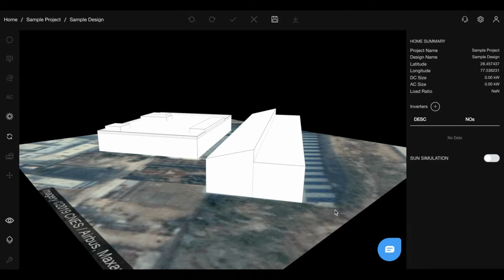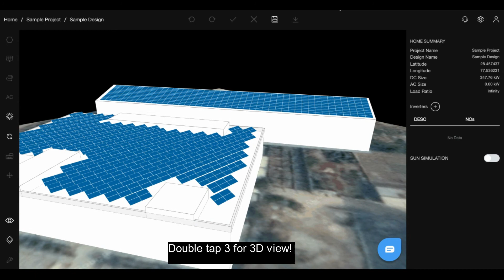Properties of polygon/subarray | Solar Design Studio | The Solar Labs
Select the polygon / cylinder model that you have created, in properties change parapet height and select Placable*.

* The placable option allows you to access features like Heat Map, and Auto Panel Placement.

For shed, use tilt and azimuth. Select the degree with respect to direction.

Select desired template and proceed further in pacing the panels. Continue to select table size up / wide and orientation from table properties.

For the latest tips and more help, check out our user manual
Looking for help? You can find videos in our help center.